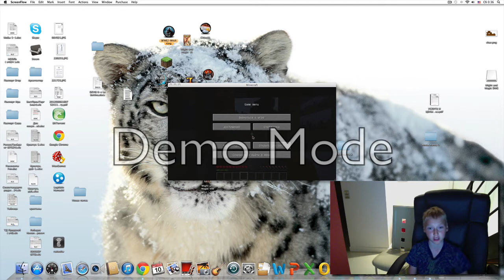плоxой обзор Minecraft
строим дом